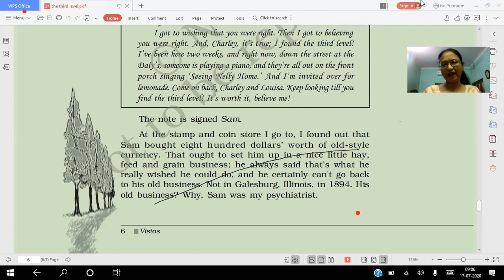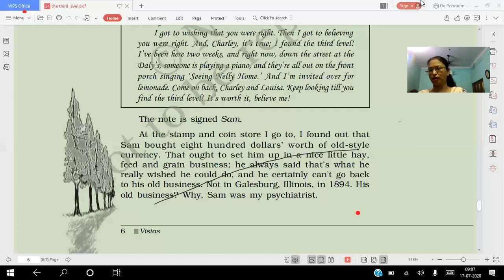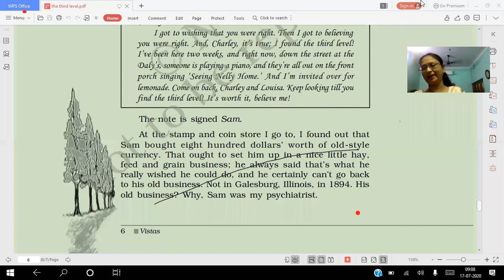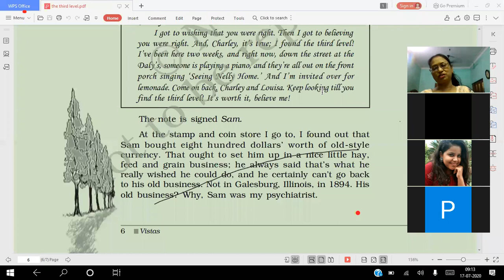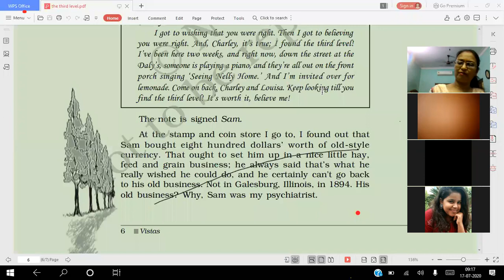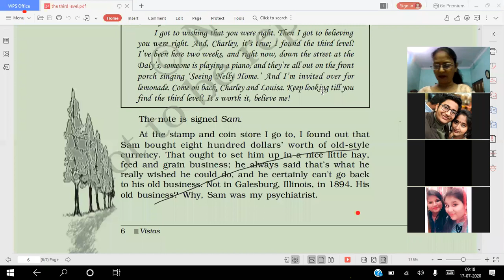the third level classXII